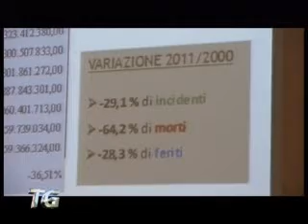Rimini: meno incidenti e meno soldi per nuove arterie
Sono numerosi gli incidenti stradali che avvengono sulle strade di Romagna. A Rimini sono stati presentati i dati relativi all'incidentalità sulle strade nel 2011.